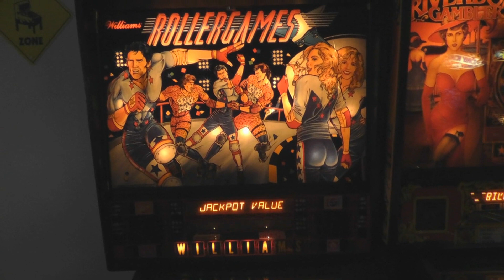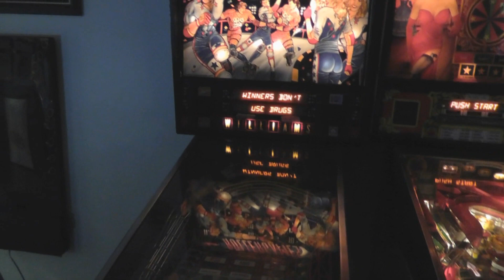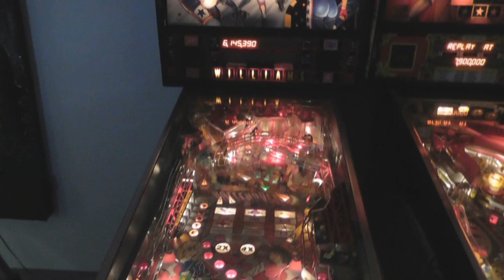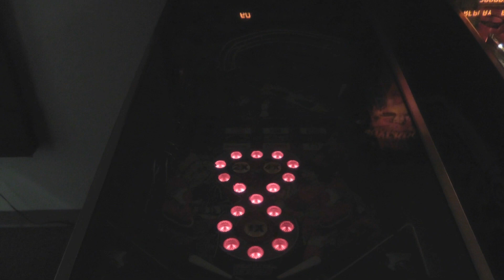Rollergames Pinball Review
From 1990 here's a look at Williams Pinball's Rollergames! This game was designed by legendary pinball designer Steve Ritchie and the game was originally going to be a sequel to his other popular game, High Speed.

This game was based off the Rollergames TV series that only lasted one season. It was said that the Rollergames machines where coming off the factory line shorty after the series got canceled.

Just like other Steve Ritchie games this one is all about combos and speed. The main goal is to knock down the WAR drop targets to light the lock that you must hit with the top right flipper into the "Wall of Death". You also need to sink the same shot to get a jackpot.

Don't let the corny roller derby theme and the poor NES game fool you, this is one great hidden gem of a pinball machine and worth checking out!

Special thanks to Brendan and the Long Island Arcade Club for hosting us!